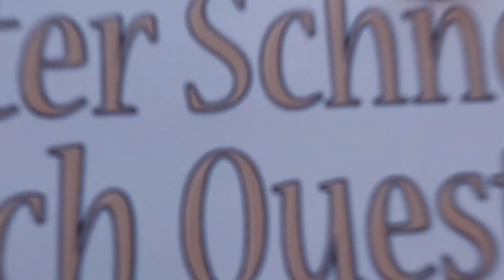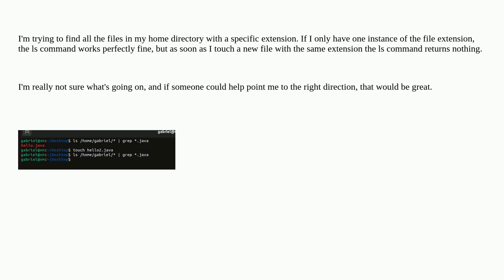Unix: As soon as I touch a new file, my ls command with grep stops working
As soon as I touch a new file, my ls command with grep stops working duplicate

A special thanks goes out to the community

  grep shell wildcards